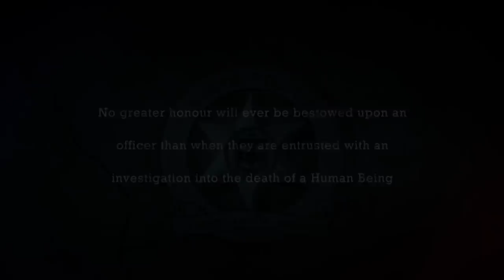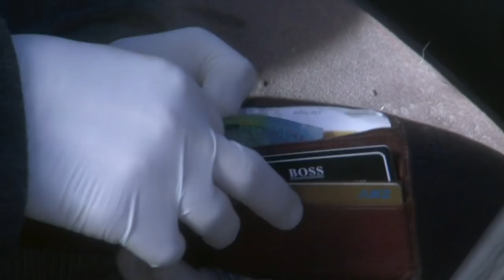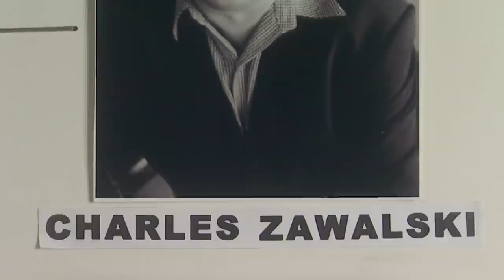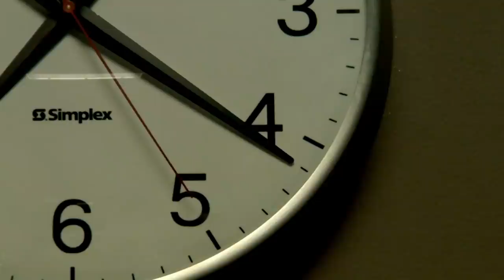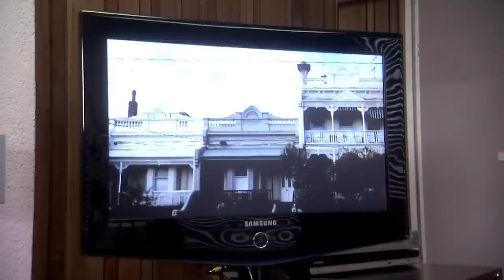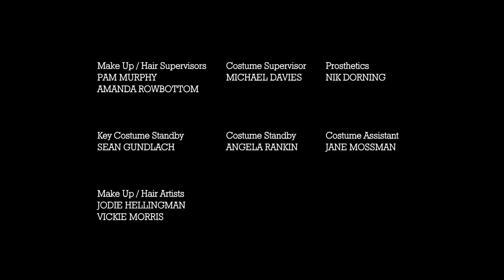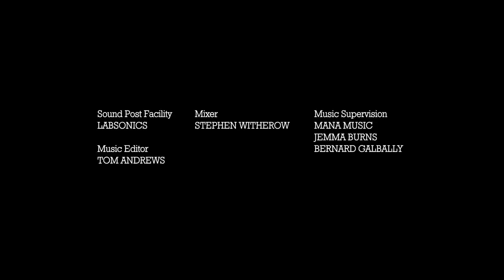City Homicide: Series 1 Episode 6 | Crime Detective Drama | Full Episodes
A sporting reunion of the University Eleven results in tragedy when they end up one man down, leaving Homicide to investigate the crime. But does the murderer have more killings planned?

All Drama represents the crown jewels of drama, brimming with classic TV from the last decade. 📺👏

Here you will find full seasons and full episodes of classic British shows to feed your TV binge 24/7 😱